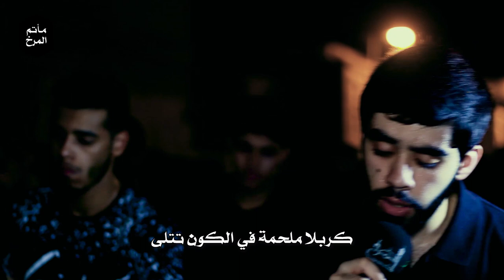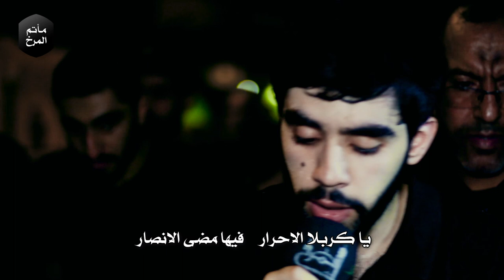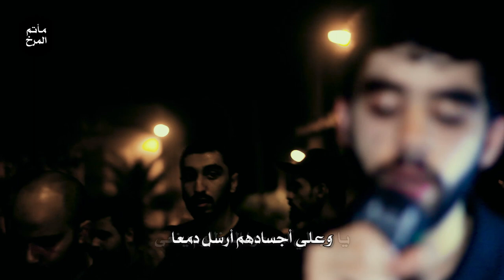أرض البلايا - الرادود سيد محمد أمين - عزاء المرخ - ليلة خامس من محرم